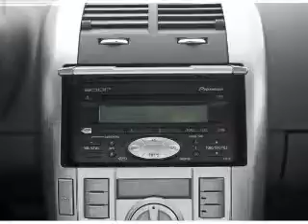2007 Scion tC - Burlington NJ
Year: 2007
Make: Scion
Model: tC
Trim: Base
Engine: 2.4 liter inline 4 cylinder 16 valve
Transmission: 4-Speed Automatic
Color: Azure Pearl
Mileage: 61615
Address:
4397 Rt 130 S